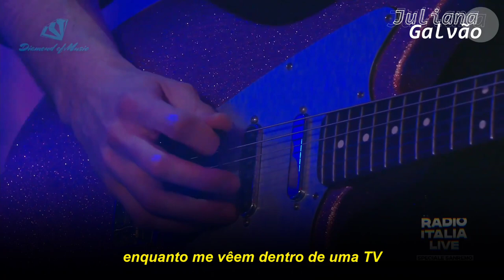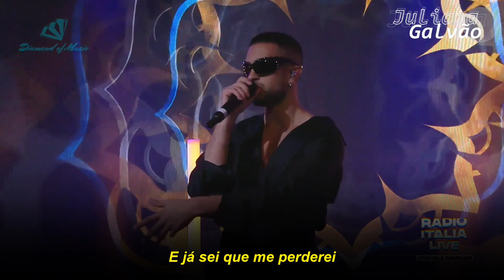Mahmood - Baci dalla tunisia (tradução)